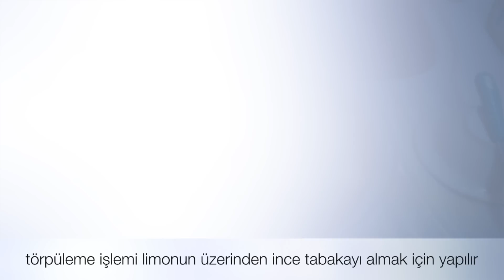LİMON REÇELİ NASIL YAPILIR ? EVDE LEZZETLİ LİMON REÇELİ YAPIMI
Limon reçeli tarifi.